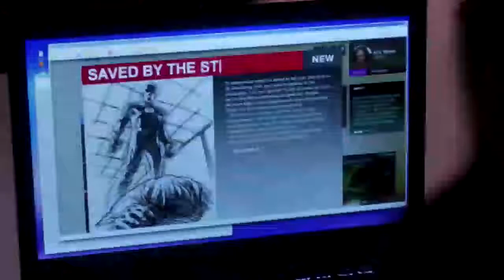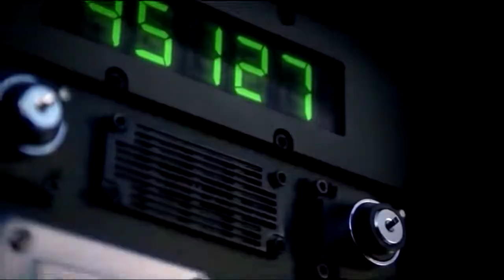Barry and Iris - Hero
There really aren't any words. Barry has pretty much said it all, hasn't he? God, no wonder that poor girl is so lost in him...